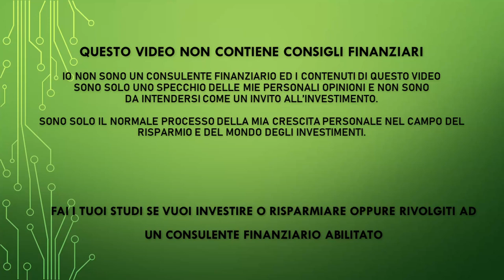Aggiornamento mercati - Buonanotte Mercati Ottava puntata del 2022